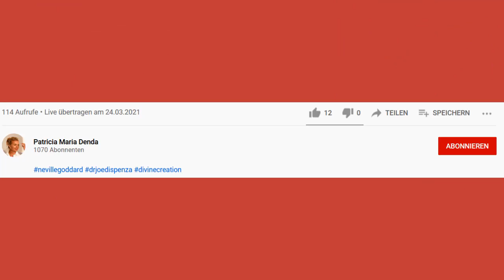Schattenarbeit - lass das sein!